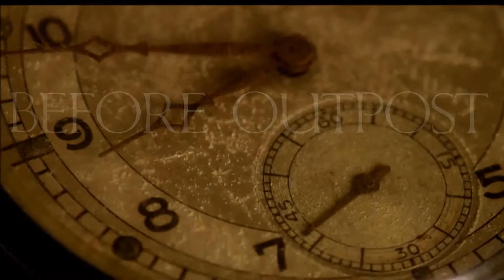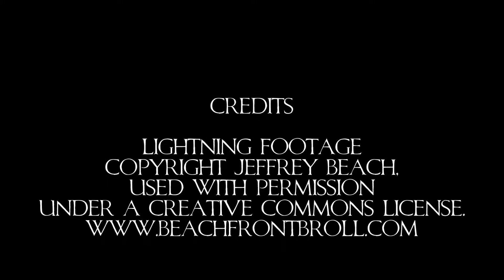Jason and Lily official trailer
The official book trailer for Jason and Lily, by Kate Wrath.